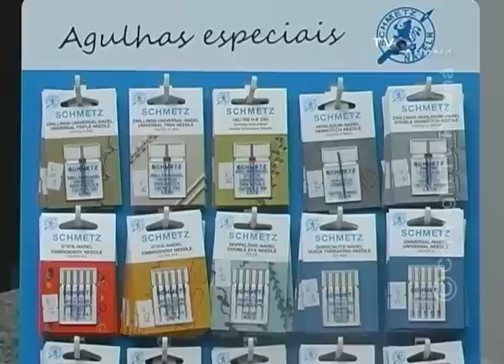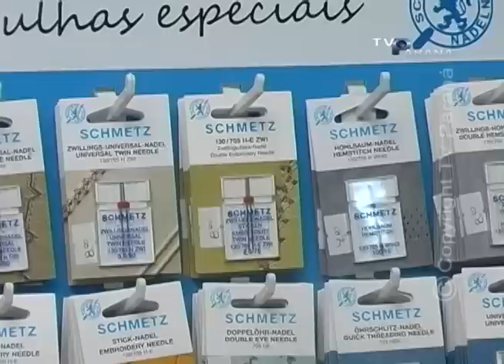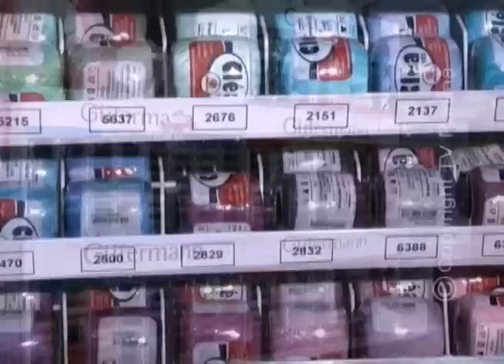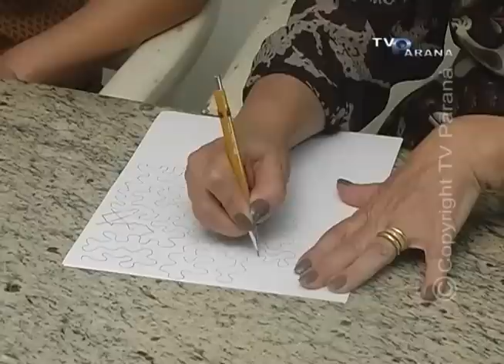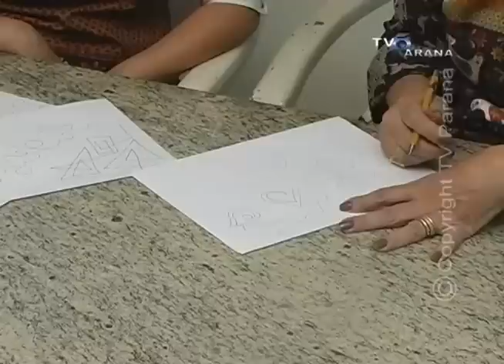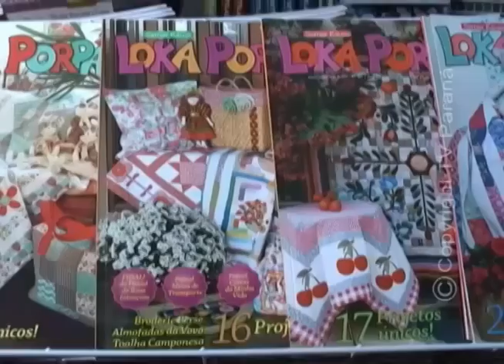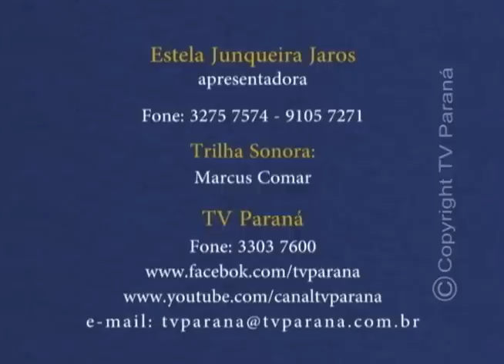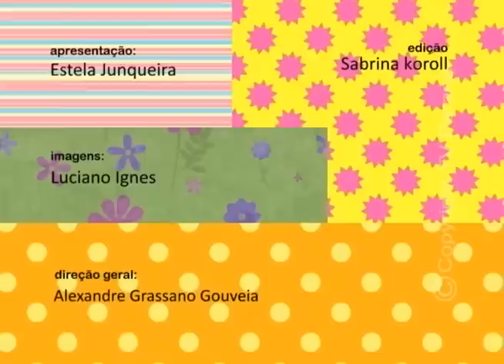CRIANDO IDEIAS -SAMAR QUILT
PROGRAMA CRIANDO IDEIAS - TV PARANÁ / ARAPONGAS - PARANÁ - BRASIL
SAMAR QUILT 19/11/2014